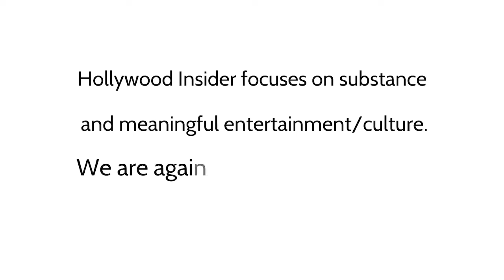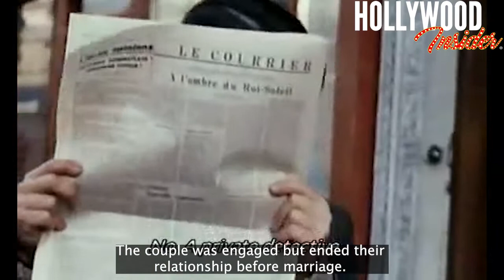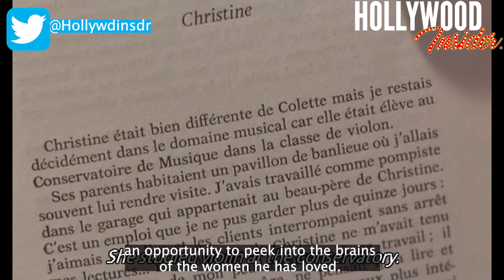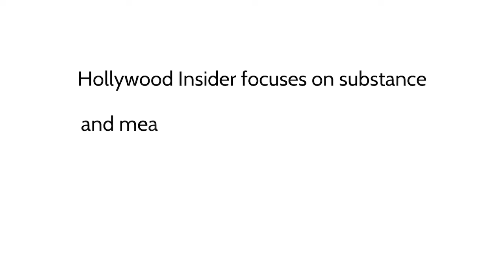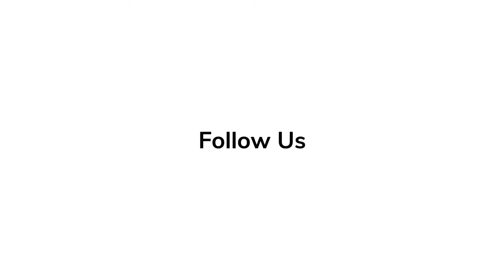A Quintessential Guide to the Adventures of Antoine Doinel and François Truffaut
1959’s ‘The 400 Blows’ is arguably the film that brought international attention to French New Wave, leading the movement to soar and flourish in the years to come. François Truffaut’s directorial debut, he was previously a revered critic of the Cahiers Du Cinema, tells the story of a Parisian adolescent, Antoine Doinel, as he tries to find his place in the world while dealing with affectionless and absent parents, totalitarian school staff, and dabbling in a life of petty crime. The film is semi-autobiographical, Truffaut himself never knew his father, having been adopted by his mother’s husband, and had a rebellious childhood while finding comfort in books and film.